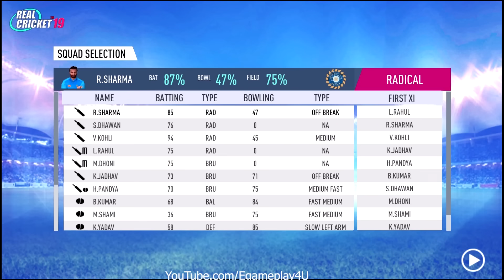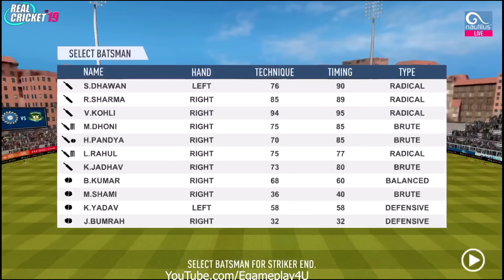Real Cricket 19 : World Cup 2019 Team Selection Gameplay - Part 4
"Most Competitive Game of 2018" - Google Play
It’s bigger and better than before.
Welcome to the most authentic, complete and surreal Cricket experience on Android - Real Cricket™ 19 now with 3D Gameplay & Real Time Multiplayer.

RANKED – Create your own team (with customized jerseys, logos and bat stickers) and compete with others.
UNRANKED – Choose an International, Masters or Premier League team and compete with others.
PLAY WITH FRIENDS – Create room and invite friends for a match-up.

CAMPAIGN MODE
Select your team and set up a tour against any test playing team.

MOST INNOVATIVE GAMEPLAY EVER!
For the first time, feel the difference between various batsmen and their styles of play with Batting Types – Defensive, Balanced, Radical and Brute, each with their unique cricket shots and aggression levels making it one of the best games in World Cricket

Review the umpires call for edges and LBW with the most enhanced technology of the ultraedge review system which includes both Hotspot as well as Snickometer.

RAIN AND DUCKWORTH-LEWIS METHOD
Weather is unpredictable and it may rain anytime. Same is the case in the most authentic cricket game on the store. Now introducing Rain and Duckworth-Lewis method for a rain curtailed match adding unpredictability to the outcome of the entire match

TOURNAMENTS
Real Cricket™ 19 has 16 Different World Cricket Championships including the World Cup, Asia Cup, Champions Cup, Master Cup, Under 19 World Cup and Premier Leagues including the Indian Premier League, Pakistan Super League, Bangladesh Premier League, Big Bash Cricket and Caribbean Premier League

INDIAN PREMIER LEAGUE – PLAYERS AUCTION
The only Mobile Cricket Game in the world to allow users to participate in the IPL Auction building their own Dream XI and competing for the most coveted cup in Premier League history!

UNIQUE PLAYER FACES, JERSEYS & JERSEY NUMBERS

DRS & THIRD UMPIRE
The best in class and most authentic Decision Review System is now included. Also, Experience Third Umpire referrals for Run Outs and Stumpings.